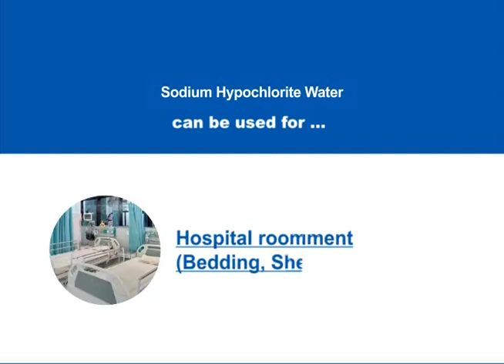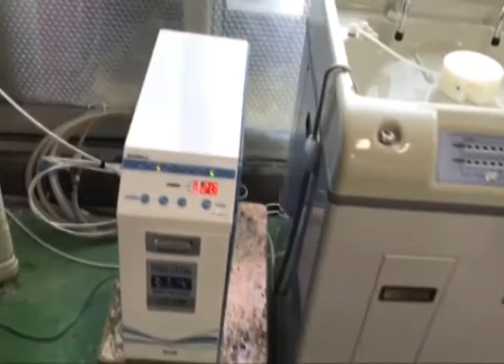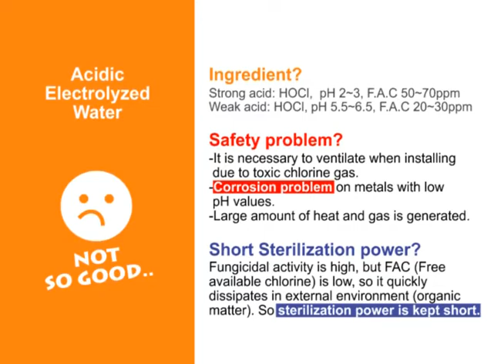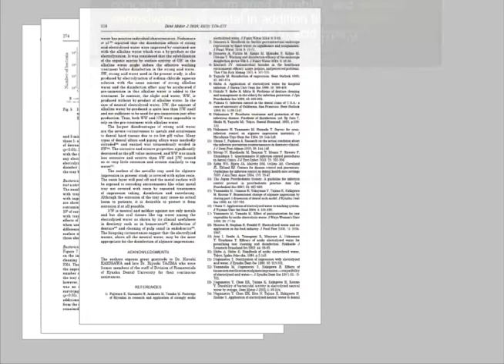Disinfectant generator for Sterilization of Endoscope and other instruments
NaOClean is Disinfectant generator(Electrolyzed water) for Sterilization of Endoscope and other instruments using only small amount of salt without any chemicals! This is High-level sterilizing method while safe for human body and eco-friendly for environment.